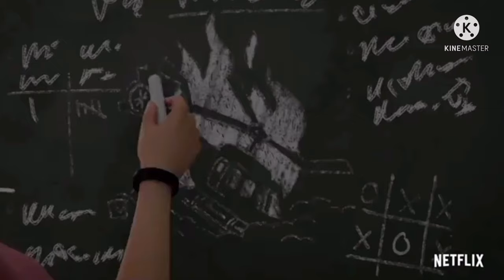Top 10 Camp Cretaceous Season 4 THEORIES!!! | Jurassic World Camp Cretaceous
With Season 4 on it’s way and us coming up with theories I thought we could take a look at some of them well at least 10 of them